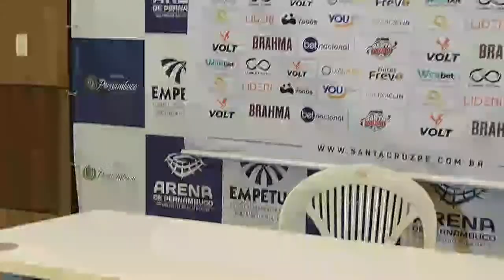AO VIVO COLETIVA DE MARCELO MARTELOTTE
Treinador fala após a classificação do Santa Cruz contra o Retrô